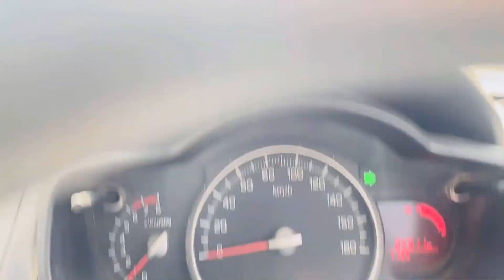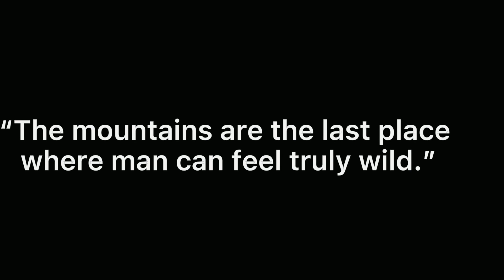Murree Pakistan | Travel Vlog | Dr Salman Khan | Urdu/Hindi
I Visited This place and Recorded To show You Full Complete Murree Tour .
Murree is a mountain resort town, located in the Galyat region of the Pir Panjal Range, within the Rawalpindi District of Punjab, Pakistan. It forms the outskirts of the Islamabad-Rawalpindi metropolitan area, and is about 30 km northeast of Islamabad.

On this YouTube channel you will find vision product reviews and educational videos about the eyes and how our vision works. My passion is to help people learn about how the eyes function, how we develop eye disease and how those diseases are treated.

Be sure to comment and say hello and let me know what kind of videos or review you'd like to see.

Keep and EYE on it, and we'll talk soon!
Dr. Salman Khan, O.D. Mphil Optometry